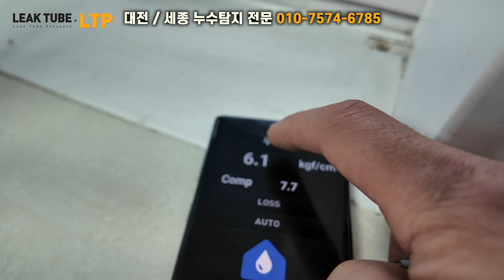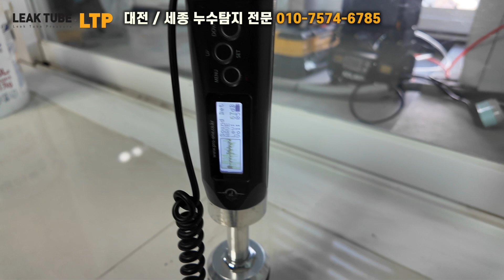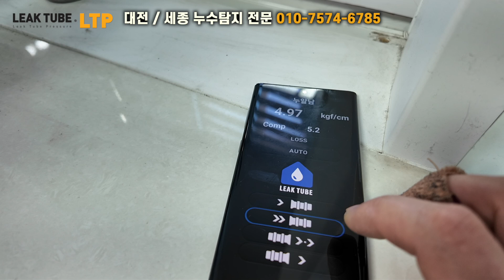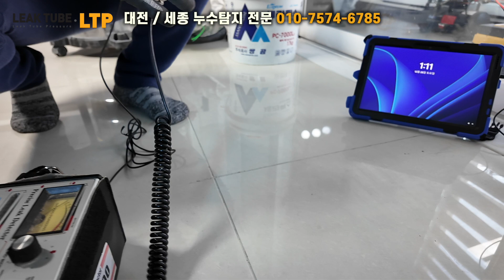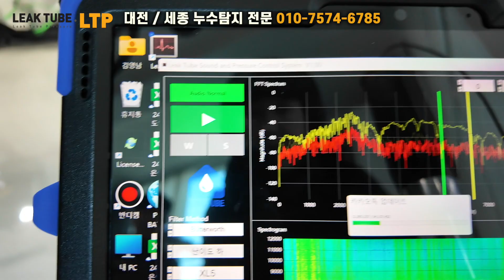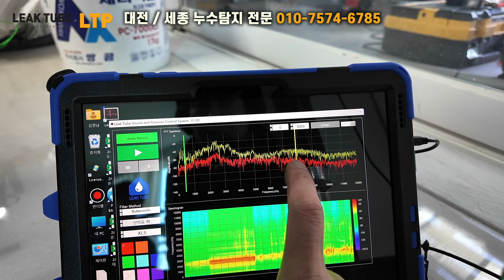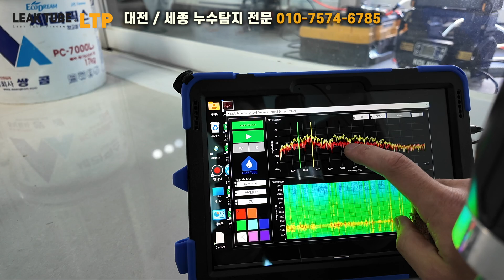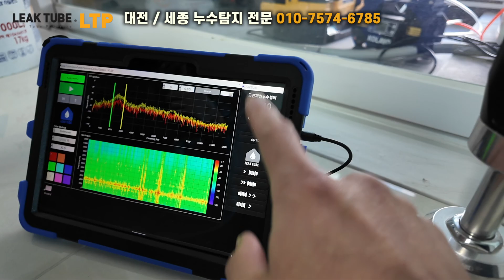2개월 못찾은 누수, 교육생분과 함께 해결해 드렸습니다.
누수지점의 누수음을 여러 장비로 비교 청음해보는 시간을 통해 장비별 특성을 파악할 수 있도록 도와드리고, 소리의 원리와 필터의 조절에 대하여 설명드려본 시간이었네요.
LTS 장비는 상반기내 출시예정입니다.